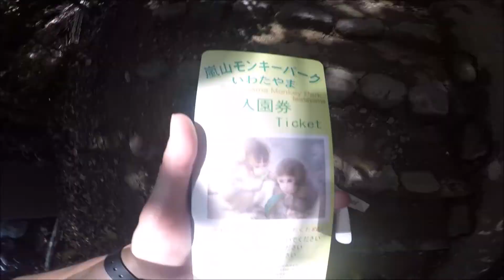Kyoto, Japan Travel Vlog: How to Spend a Day in Kyoto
Hello everyone,

Today's video captures the 4 hour experience I had in Kyoto, Japan. I honestly wished I had more time in Kyoto, but I know I definitely made the most of the limited time I had in this wonderful city. I chose to go to the main attractions including the Inari Taisha Shrine, Iwatayama Monkey Park, and the Arashiyama Bamboo Forest. Kyoto you were beautiful and I will definitely be back to explore more of you. Please enjoy this vlog and I hope that the content will show you the beauty of Kyoto, Japan.

If you want to start investing in the stock market to grow your wealth check out Robinhood:

Join Robinhood and we'll both get a stock like Apple, Ford, or Sprint for free. Make sure you use my link.